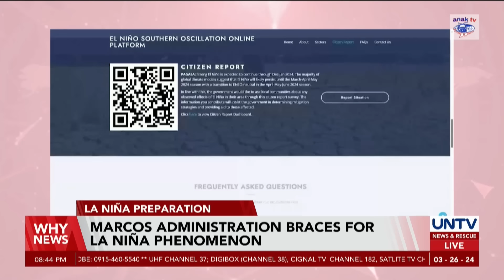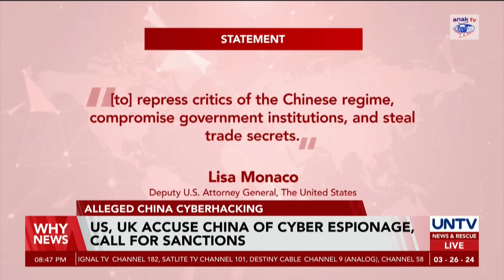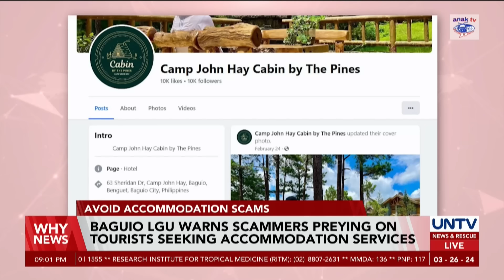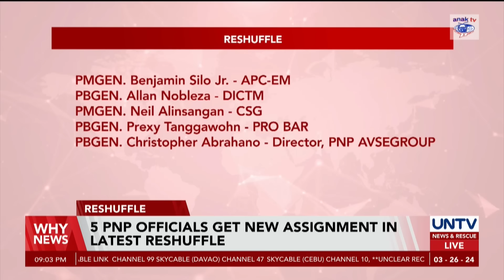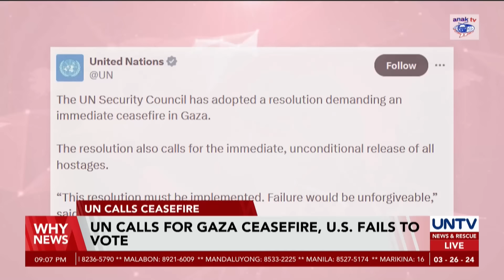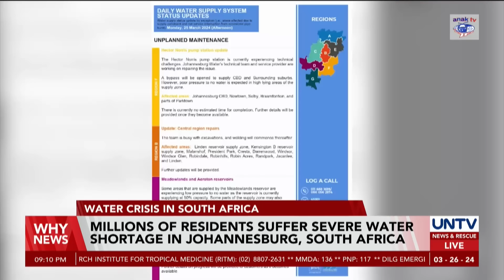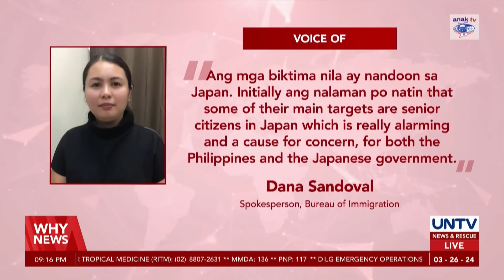UNTV: WHY NEWS | March 26, 2024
-Former spokesperson confirms PH-China deal on Ayungin Shoal under ex-PRRD

-AFP Chief of Staff visits wounded soldiers in latest water cannon incident in WPS

-2 members of notorious Luffy Gang in Japan, deported